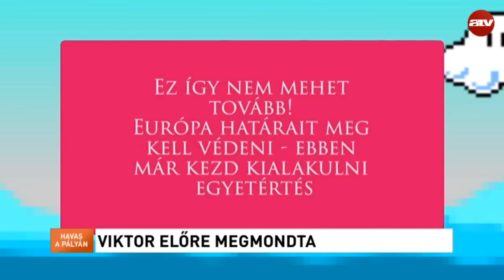"Viktor ezt előre megmondta"